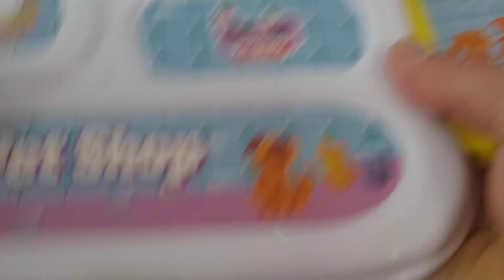PET SHOP na maleta - Muito divertido.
Brinquedo muito divertido...Pet shop dentro de uma maleta, é só montar e brincar. a criançada adora.